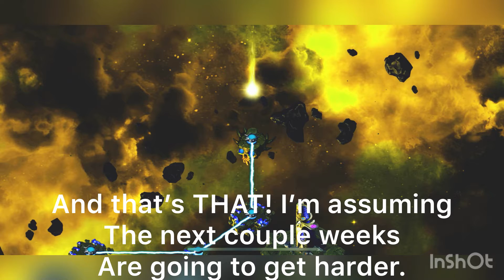Summer Smackdown - Alpha EPIC Boss Rush Total SCRUB gameplay! Marvel Contest of Champions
Brand new quest ! summer show down Alpha ! Made a few Scrub mistakes. Oh well. This is a great start to the boss rush quests!
Game is Marvel Contest of Champions

Musician: Jef